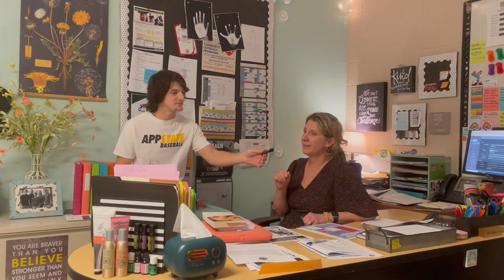1 25 24 WRTV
What is your favorite Disney Movie ???